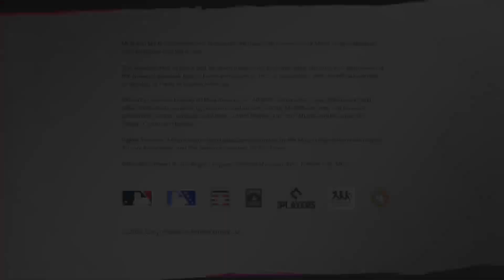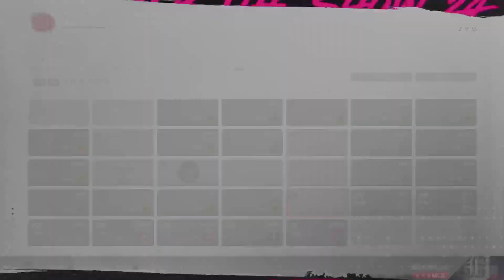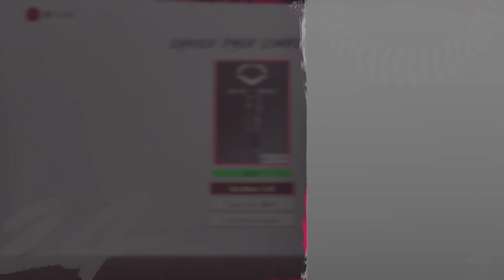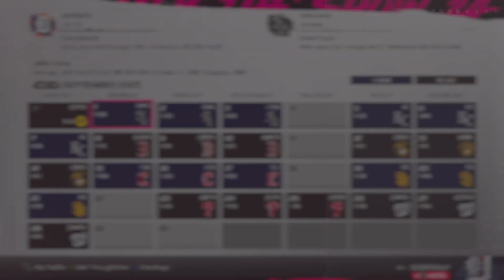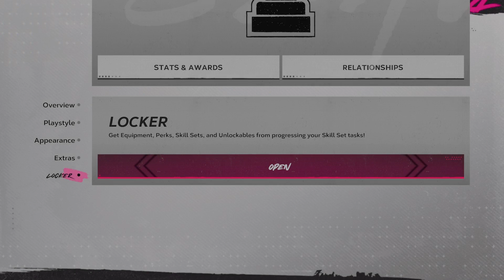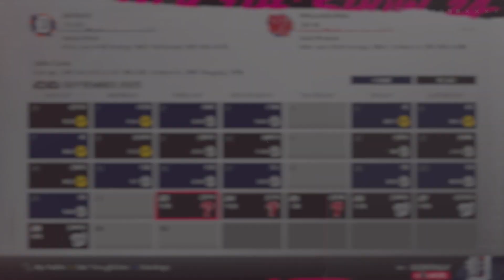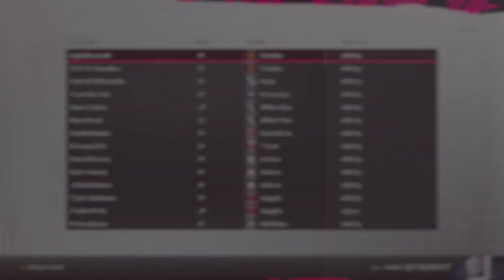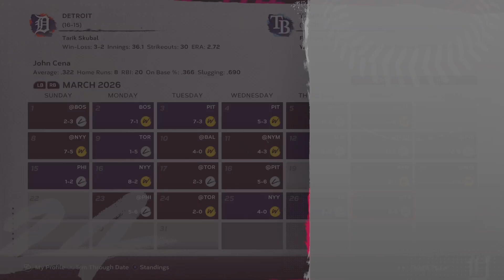Whatever Bobs Your Uncle